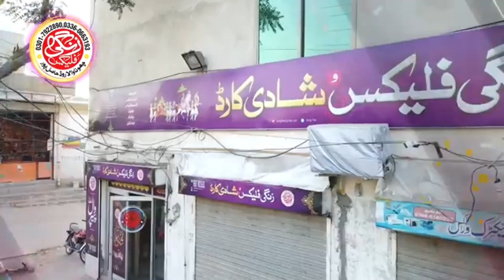interior 3D latest wallpaper panaflex design beautiful flex wallpaper ideas 2023 # flex wallpaper